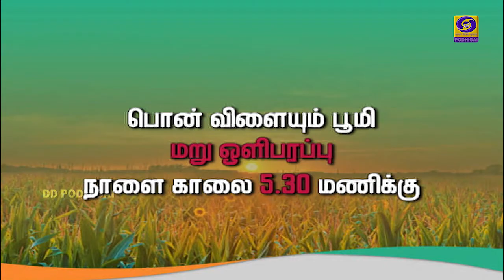PON VILAIYUM BHOOMI | வேளாண் தொழில் நுட்பம் | 14 - 05 - 2020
பாமாசா வண்ண அட்டை கொண்டு ரத்தம் உறிஞ்சும் உருளை புழுக்களை கண்டறிதல் முறை | FAMACHA Chart to Detect Blood Sucking Round Worm

Dr.C.Soundararajan,Professor and Head,
Krishi Vigyan Kendra,Enathur,
Kancheepuram